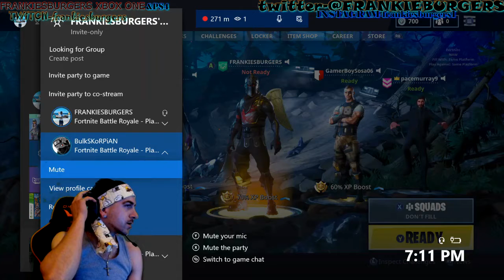SQUAD WIN WITH FLAMABLECHROME ISAACTHEKING210 AND XAYDEN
XBOX ONE GAMERTAG FRANKIESBURGERS AND PSN..